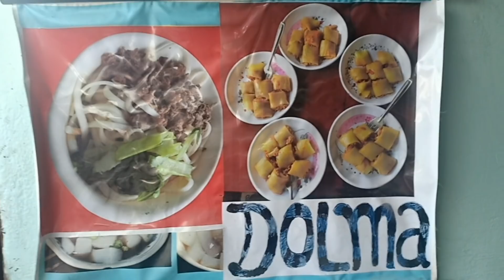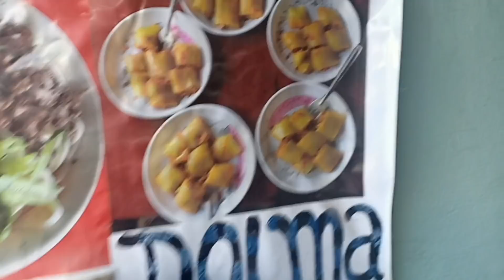EXTREME SPICY LAPHING CHALLENGE || GUESS WHO WON??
Thank you BlissFam for helping us grow our channel ❤️
Let's make it to 12k sooner❤️

And to get a shout out follow us on both Facebook and Instagram.

Stay Blissful and Flawsome